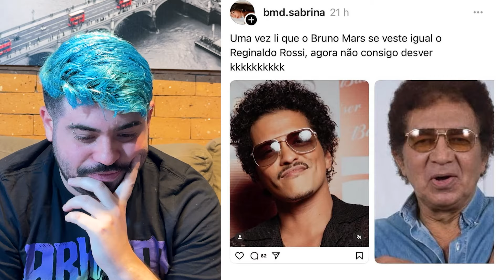ELA FOI LAVAR A JANELA E QUASE CAIU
Oi gente!
Trouxe pra vocês meu mais novo projeto aqui pra esse canal!!!
Vou comentar bastante sobre videos atuais e coisas que acontecem no mundo na atualidade, espero que gostem!
Toda terça e sexta!

Edição : Gabriel Cremasco.
Espero que vocês gostem desse novo formato.

bjsss.